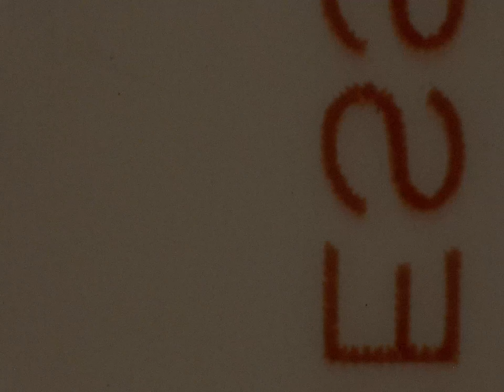1965-66 Jane and Harry's friend Donna's wedding + Rick's Confirmation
About half the video is of the wedding. Jane and Harry are in the wedding part. Then Dan, Bill and Rick are seen dressed up for Ricks Confirmation. Finally a little bit of Rick in his confirmation robes.